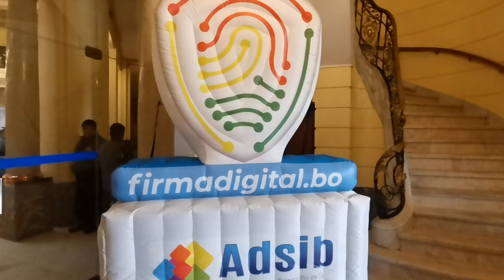Firma de Convenio de Cooperación Interinstitucional entre la ADSIB y BOA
Boliviana de Aviación implementara el uso de la firma digital de forma progresiva en sus procesos, comenzando por las Gerencias de Operaciones y Mantenimiento, con lo que pretende agilizar varios de sus trámites internos como externos, reducir el uso de papel y disminuir costos operativos. Los primeros procesos en los que se usará la firma digital serán el despacho de vuelos y el mantenimiento de aeronaves.